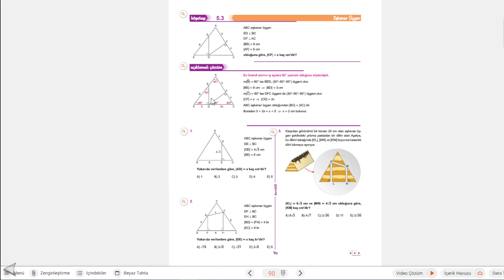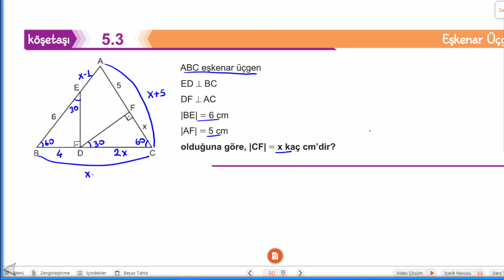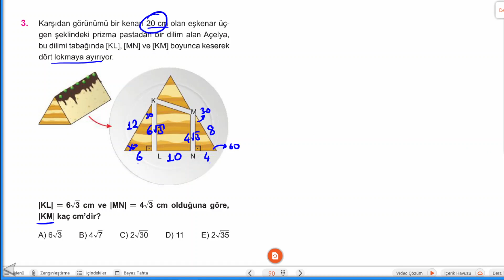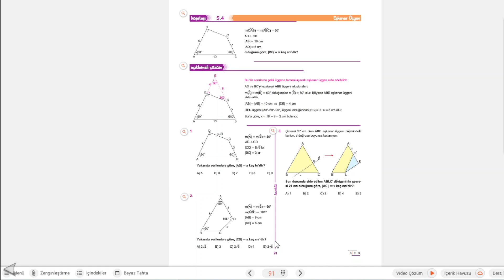EŞKENAR ÜÇGEN 5.BÖLÜM 3.4. KÖŞETAŞI KAREKÖK GEOMETRİ SIFIR(0) ÇÖZÜMLERİ 2023